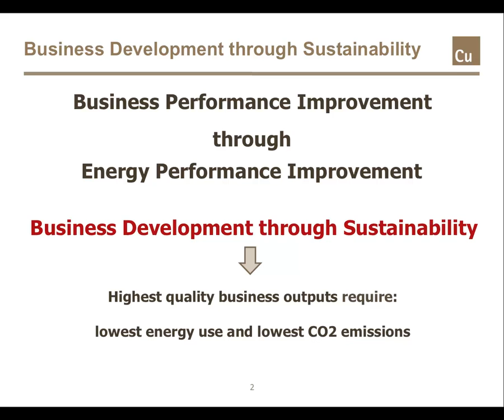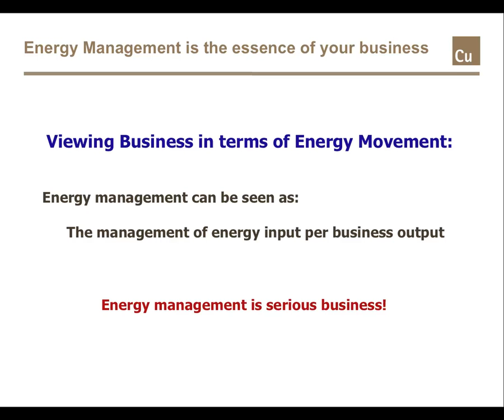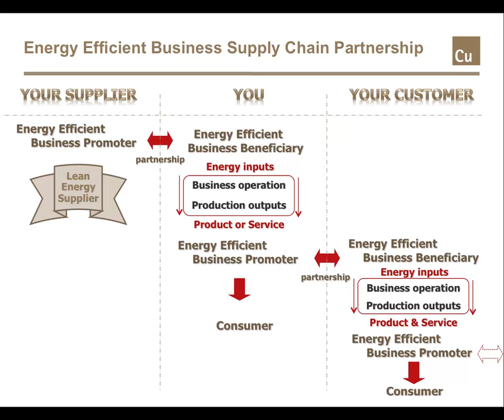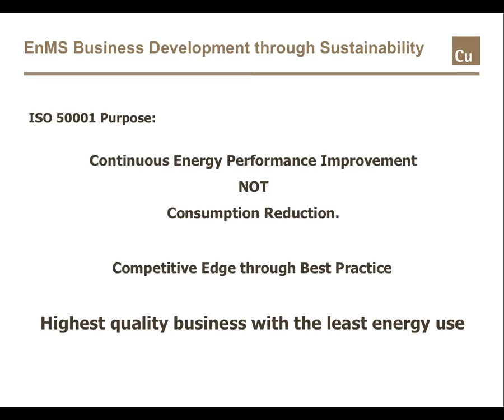Energy Management Foundation Training - Module 5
Energy management means business